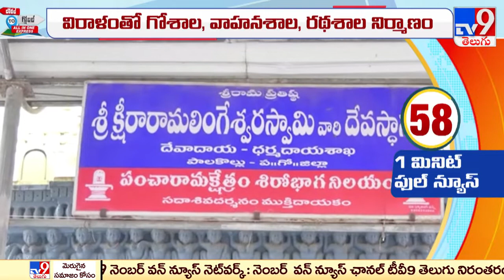క్షిరా రామలింగేశ్వర ఆలయానికి Allu Arjun విరాళం - TV9